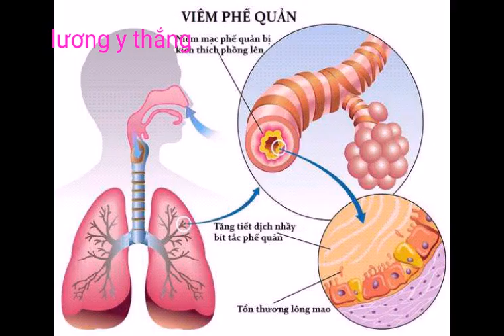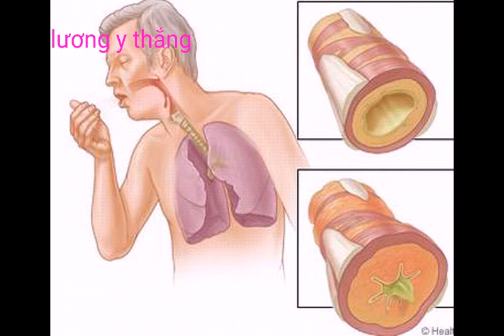Đông y chữa bệnh hen suyễn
.Hen và suyễn là hai chứng bệnh cùng phát sinh chủ yếu từ tạng phế và hai tạng liên quan là tỳ và thận có những đặc điểm riêng biệt nhưng đều có thể sử dụng bài thuốc và châm cứu để điều trị.

Nguyên nhân mắc bệnh

Do cảm nhiễm ngoại tà, ăn uống thực phẩm lạ, khí hậu thay đổi thất thường, tiếp xúc với các chất lạ, lao động quá mức hoặc do sự biến động mối quan hệ tạng phủ, đặc biệt là hai tạng phế và thận làm cho phế khí không tuyên phát, không túc giáng được nên thận không nạp được khí gây hen suyễn.
Ngoài hai tạng chủ yếu là phế và thận, tạng tỳ có liên quan mật thiết tới hen suyễn. Nếu tỳ hư không vận hóa được thủy thấp, thận dương hư không ôn ấm được tỳ dương để vận hóa thủy thấp và không khí hóa được tân dịch mà sinh ra đàm làm cho phế khí không túc giáng, không thông điều thủy đạo, đàm đọng nhiều gây hen suyễn.
Mặt khác tâm khí hư cũng có thể làm cho phế khí suy mà sinh ra hen suyễn. Trên lâm sàng thường chia làm hai loại: Hen và suyễn. Hen có hen hàn và hen nhiệt. Suyễn có suyễn thực và suyễn hư.

Điều trị

Đối với hen
Hen hàn (lãnh háo): Do cảm nhiễm ngoại cảm phong hàn hoặc gặp phải các chất lạ do ăn uống, tiếp xúc hoặc do gió lạnh... gây ra khó thở khò khè, nằm ngồi không yên, ngực tức, đờm ít, trắng hoặc không có đờm, rêu lưỡi trắng mỏng, mạch trầm trì.
Phương pháp điều trị thường là giải biểu tán hàn, thông lợi phế khí. Có thể dùng bài thuốc “Tô tử giáng khí thang” bao gồm 8 vị thuốc: tô tử 12g dã dập, bán hạ chế 20g bỏ vỏ, đương quy, hậu phác 16g cạo vỏ, tiền hồ 16g, nhục quế 08g, trần bì 08g, cam thảo 08g.
Tám vị thuốc này sắc với 1600 ml nước lấy 250ml. Uống ấm chia đều 5 lần, ngày uống 4 lần, tối uống 1 lần. Ngoài ra, cũng dùng châm cứu, châm tả các huyệt: Phế du, định suyễn, phong long, túc tam lý, thiên đột.

Hen nhiệt (nhiệt háo): Do nhiệt uất tích ở trong lại cảm phải phong tà gây ra khó thở khò khè, bứt rứt khó chịu, tức ngực, đờm vàng, rêu lưỡi vàng đục, chất lưỡi đỏ, mạch sác. Thường dùng thông lợi phế khí hóa đàm để điều trị.
Dùng bài thuốc “Bạch quả định suyễn thang” bao gồm bạch quả nhân 08g, hoàng cầm 16g, hạnh nhân 12g, tang bạch bì 20g, tô tử 12g, cam thảo 08g, ma hoàng 12g, bán hạ 16g, khoản đông hoa 08g.

Cách bào chế: ma hoàng bỏ mắt, hạnh nhân bỏ vỏ, tô tử dã dập, bán hạ chế. Chín vị trên cho vào nồi sắc với 1700ml nước, bỏ bã lấy 250ml, uống ấm chia đều 5 lần, ngày uống 3 lần, tối uống 2 lần. Nếu dùng châm cứu thì thâm tả các huyệt: Định suyễn, khúc trì, túc tam lý, phong long, thiên đột.
Đối với suyễn
Suyễn thực: Do phòng hàn uất ở trong phế, khí nghịch lên gây suyễn, thở gấp có tiếng rít, há miệng, không nằm được, tức ngực, phải ngồi phục mới thở được. Người mệt mỏi, đờm trắng, suyễn thực bệnh chủ yếu ở phế.
Phương pháp điều trị bao gồm lợi phế, giáng khí, định suyễn và dùng bài thuốc “Tam ao thang” bằng cách bào chế ma hoàng 24g bỏ mắt, hạnh nhân 24g bỏ vỏ, cam thảo 24g sắc với 900ml nước, lọc bỏ bã lấy 120ml uống ấm chia đều 2 lần, lần 1 nếu uống sau 30 phút suyễn thở hết hoặc giảm 7 đến 8 phần, thuốc còn lại chia đều 2 lần uống trong ngày.
Nếu lần 1 uống sau 2 giờ suyễn chưa cắt thì uống hết phần còn lại. Thực hiện châm cứu, châm tả các huyệt định suyễn, thiên đột, phong long, túc tam lý.
Suyễn hư: Cơn suyễn ngắn yếu, người rất mệt, hụt hơi, nói phều phào, tinh thần yếu đuối, vận động mạnh cơn suyễn tăng. Bệnh nặng thì hai mu chân sưng, người ớn lạnh, mạch vi tế.
Suyễn hư bệnh chủ yếu ở thận và phế. Nếu thiên về phế hư thì cần bổ khí sinh tân với bài thuốc “Sinh mạch tán”. Châm cứu thực thiện châm bổ, ôn châm các huyệt chiên trung, túc tam lý, tam âm giao, phế du. Nếu thiên về thận hư thì cần bổ hỏa trợ dương dùng bài thuốc Kim quỹ thận khí gia giảm; Châm cứu bao gồm châm bổ các huyệt phế du, thận du, ôn châm huyệt mệnh môn, phục lưu.
Chú ý: Trong điều trị hen suyễn, đang trong cơn phải cắt được cơn, định được suyễn sau đó tìm nguyên nhân cụ thể để chữa.

Phòng bệnh thế nào?

Loại bỏ đờm rãi, nằm hổ phục hoặc nghển cổ để dễ thở. Tránh gió lạnh và khi thời tiết thay đổi. Buổi sáng khi mới ngủ dậy không ra ngoài trời sớm, không uống nước lạnh, giữ ấm cổ.
Kiêng không ăn các thức ăn lạ, thịt chó, thịt trâu nhưng vẫn cần ăn đủ chất dinh dưỡng cho cơ thể. Vận động nhẹ nhàng, nghỉ ngơi và luyện tập đều đặn